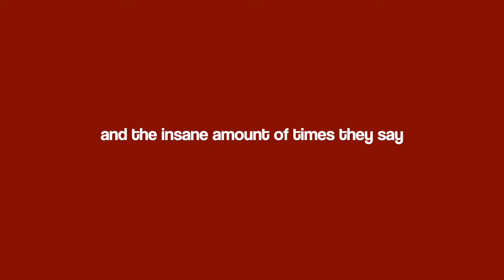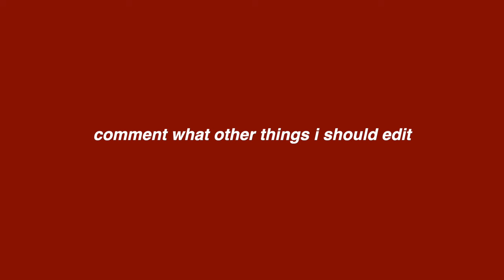the INSANE amount of times they say PLASTIC in season 5 miraculous ladybug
HEYO!! so i was editing this episode of season 5 miraculous ladybug when i noticed the actually insane amount of times they say plastic. at first i was like haha crazy lol. BUT THEN IT BECAME WORSE. every sentence is almost about plastic. so enjoy this edited miraculous ladybug episode where they say plastic over and over and over!! 🐞

☞COMMENT UR PREDICTION ON HOW MANY TIMES!!!
hint: over 20 but under 200

☞ comment what other things i should edit (anything!)

the clips belong to their original owner and do not belong to me. this show is Miraculous; Tales of Ladybug and Cat Noir and the clips belong to the creators of this show.

i love you! have a great day!